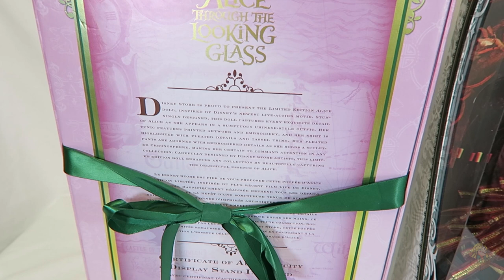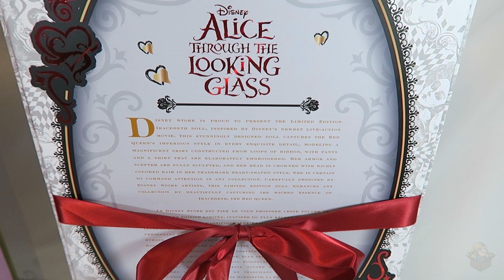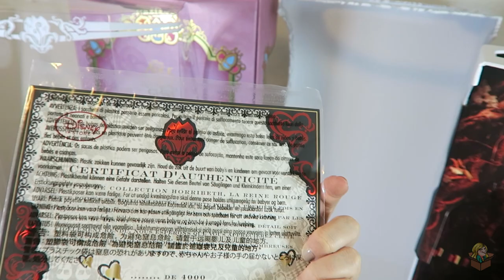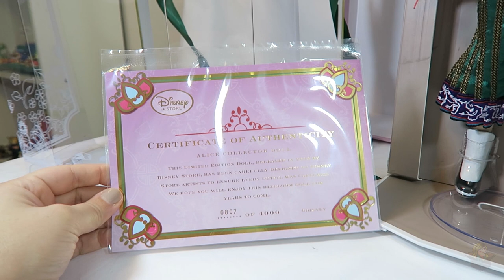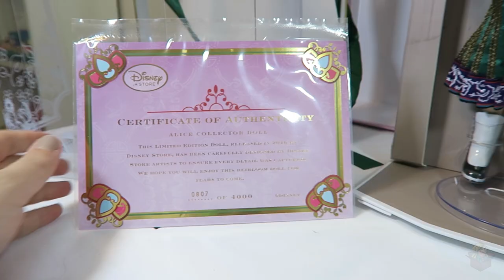Limited Edition Alice Dolls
EQUIPMENT
Camera: Canon 70D
Mic: Rode Lavalier Microphone
Editing Software: Adobe Premiere Pro